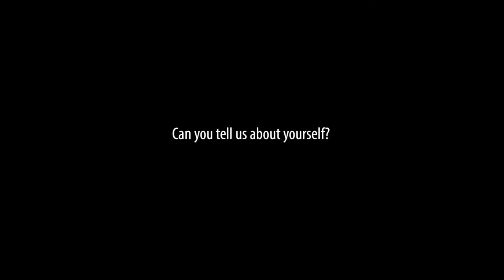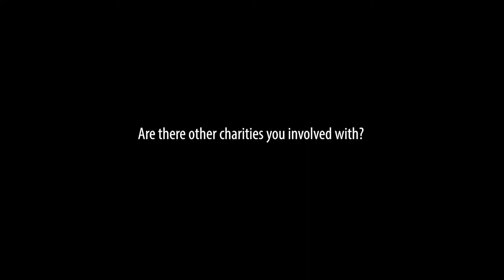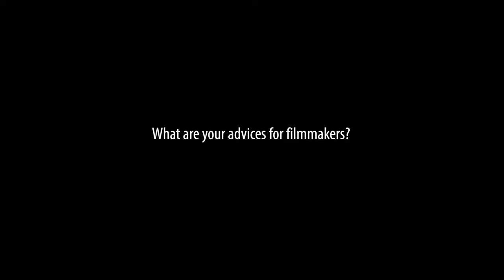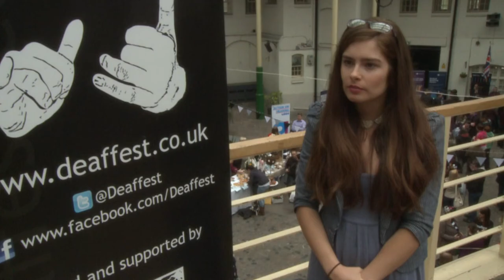Exclusive Video: Interview with Rachel Shenton